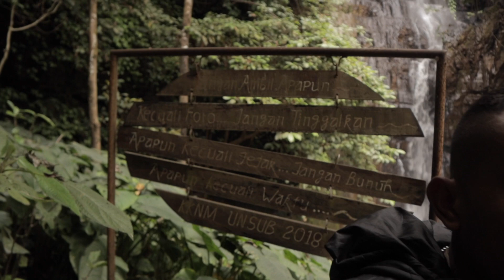Amazing Waterfall | KOBRA | SUBANG VLOG#3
Vlog #3, Nothing better than a Good ride.
This time I went through a Jungle, passed a waterfall, that is located in depth hard enduro, the real Pearl of Subang.
As Always KOBRA lembang is my guide and my group.